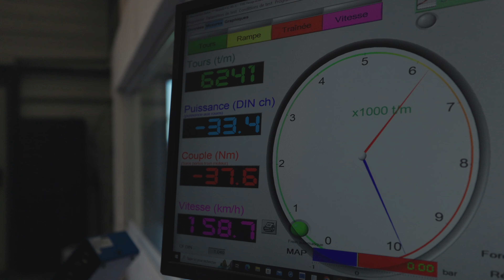On met le feu avec @adyx_clubsport ! Journée passage au banc à Mulhouse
Samedi 24 juin avait lieu une journée passage au banc chez BR-Performance Mulhouse. @adyx_clubsport était présent pour animer ce beau rassemblement. Merci à tous les partenaires présents lors de cette journée.

Présentateur: @adyx_clubsport (Instagram & Youtube)
Organisation @Alexfrs (ig: alex_frs / Youtube: @alexfrs)

Credit photo miniature: Gaëtan Geoffroy (ig: gaetanjpg / FB: Gaetan.jpg)
Credit video: Charles (IG: another_worldc)